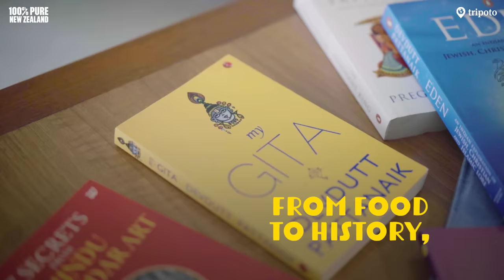Trailer: New Zealand Culture Crossover | @purenewzealand | Tripoto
Explore a plethora of wonders that New Zealand has to offer.